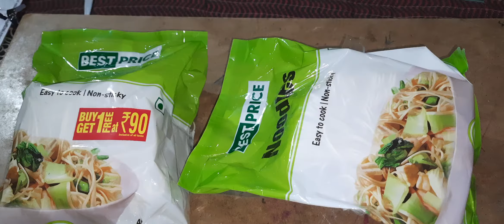Unboxing my new Noodle Pack